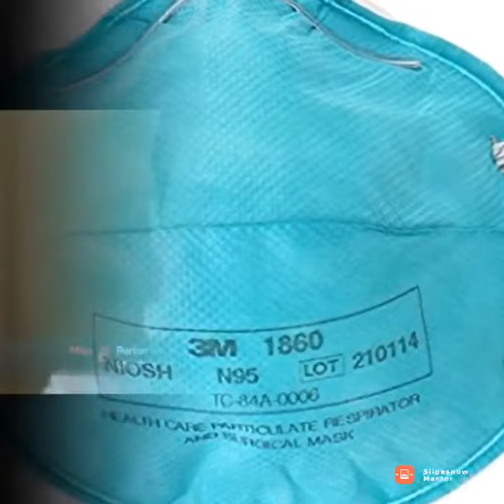How long a mask can be worn for? ஒரு மாஸ்க்கை எவ்வளவு நேரம் அணியலாம்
Video from Dr Kamal Naser